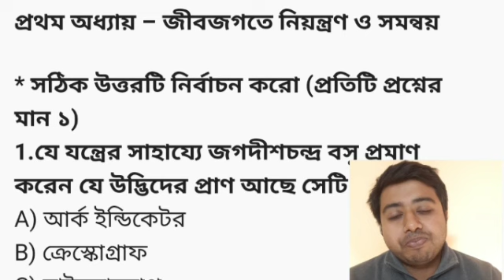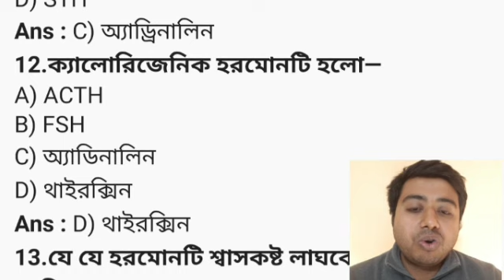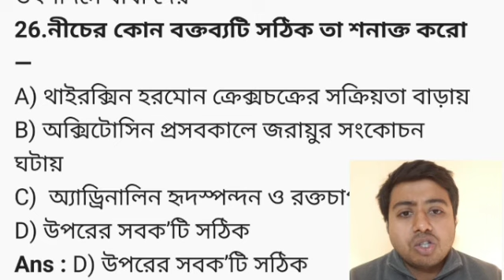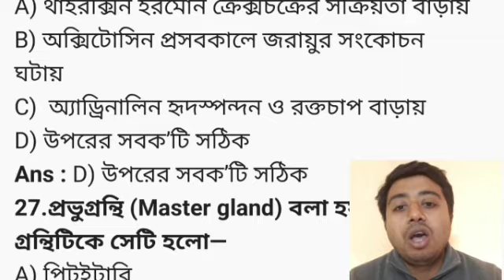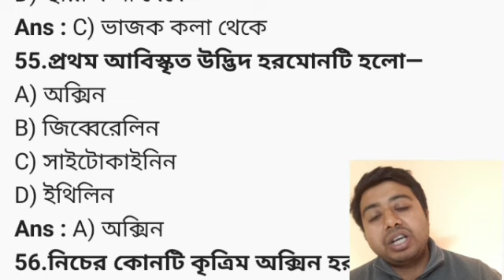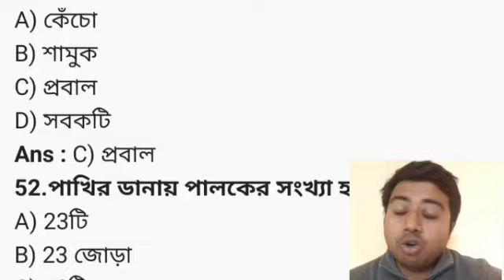মাধ্যমিক জীবন বিজ্ঞান ।।প্রথম অধ্যায় জীবজগতের নিয়ন্ত্রণ ও সমন্বয়।।mcq suggestion। ।